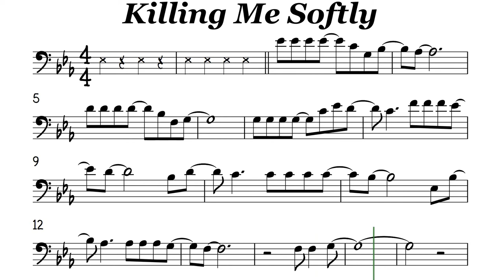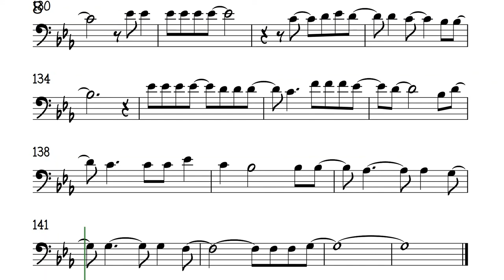Killing Me Softly Cello or Trombone Sheet Music Backing Track Play Along Partitura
Roberta Flack
With his song
And there he was, this young boy
With his song
I felt he found my letters and read each one out loud
With his song
He sang as if he knew me
In all my dark despair
And then he looked right through me as if I wasn't there
And he just kept on singing
Singing clear and strong
With his song
Killing me
He was strumming my pain
Yeah, he was singing my life